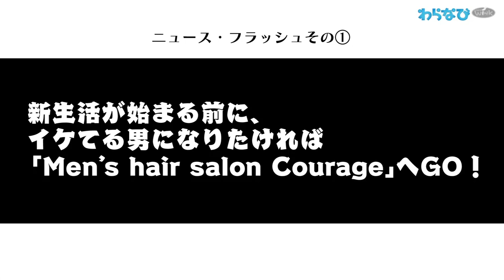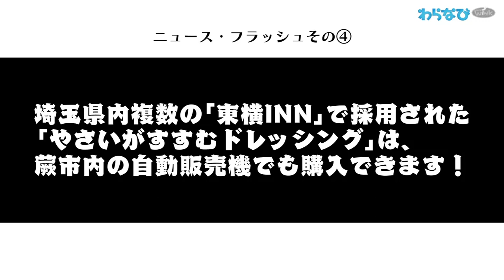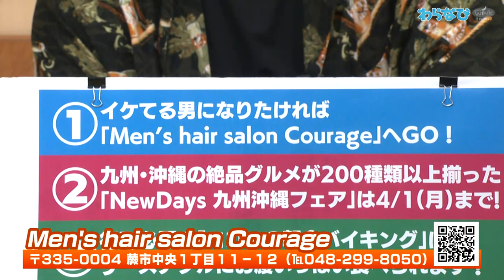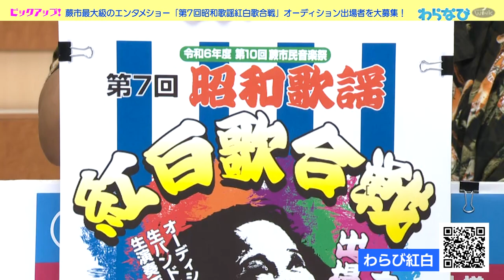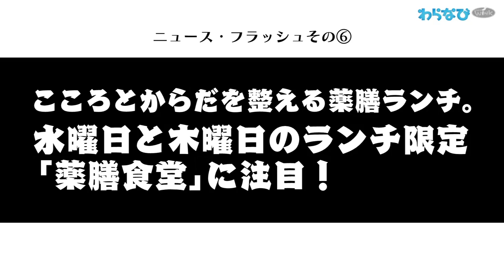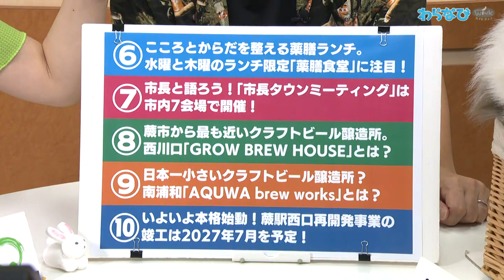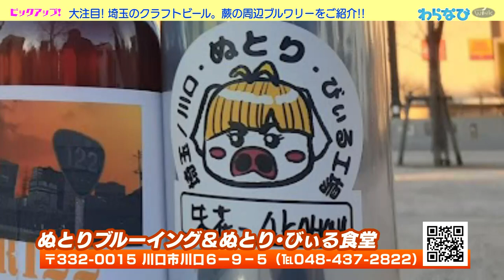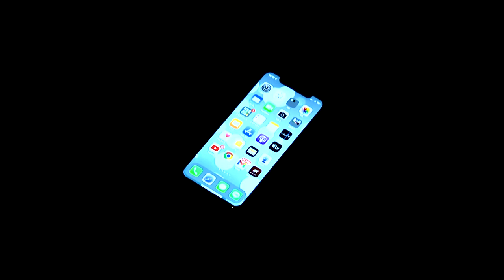わらなび 3月26日（火）2024年 蕨ケーブル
蕨市とその周辺のニュースをご紹介！ニュースフラッシュ10個&ピックアップ2個をお届けします!!
ピックアップ①蕨市最大級のエンタメショー「昭和歌謡紅白歌合戦」出場者募集！
ピックアップ②大注目「埼玉のクラフトビール」蕨の周辺ブルワリー。

出演
〇局長